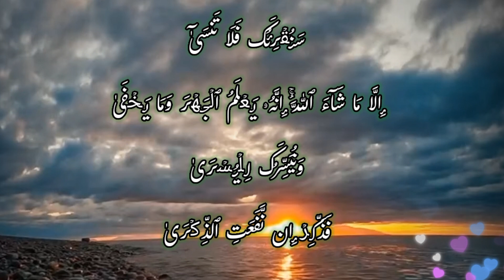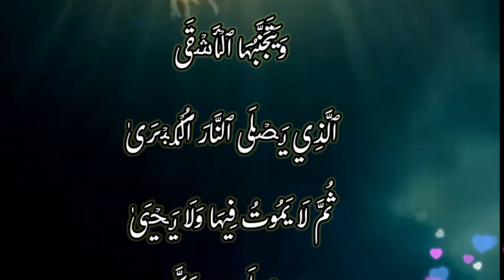Surah Al-Ala (Full) | In the voice of my little son | Naushadab Voice